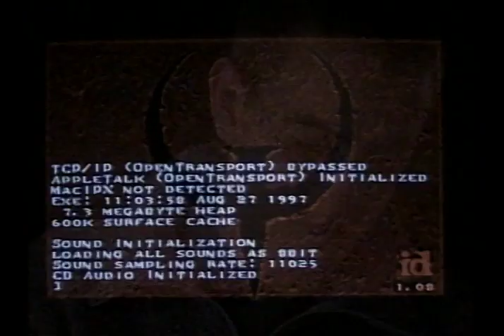La Femme Nikita: "Take California" - Propellerheads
Song: Take California
Artist: Propellerheads

Season 2, Episode 14: "Double Date"